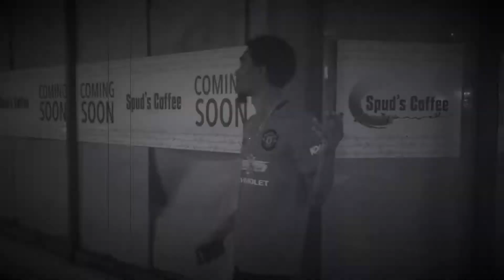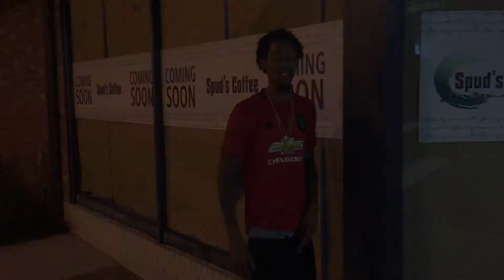Young Green - Back To Me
Big cash family entertainment